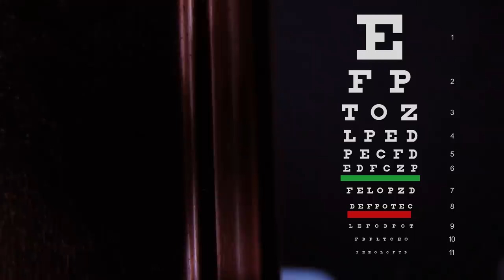ASMR WAKING YOU UP FROM CRYOSLEEP ROLEPLAY (CRANIAL NERVE EXAM, EYE EXAM, EAR EXAM, PSYCH EVAL)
I post new videos on Wednesdays at 6pm PST!

0:00 intro
0:30 greeting, soft speaking, writing
2:57 stethoscope
4:10 blood pressure cuff
6:01 thermometer
7:30 eye exam
10:05 light in eyes tests
12:53 soft speaking, whispering
14:16 finger wiggle test
16:08 soft speaking, whispering
16:45 ear exam, otoscope
19:05 "repeat back to me"
21:55 "which ear did I do it?"
23:43 smell test
24:29 facial muscle exam
29:10 psych evaluation
33:53 soft speaking, whispering

📼 CUSTOM VIDEOS: I don't offer custom videos at this time. 💔